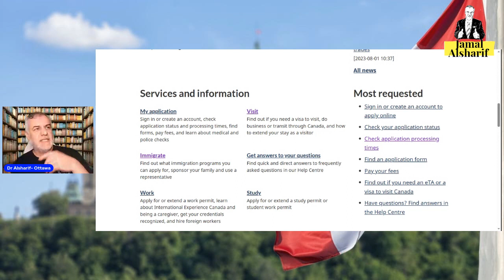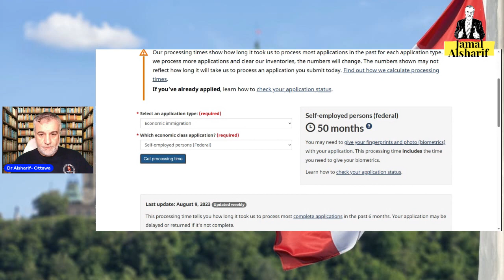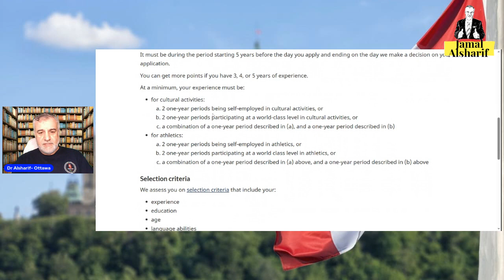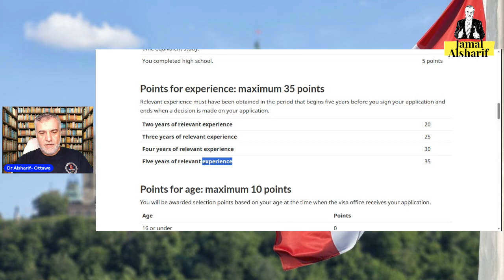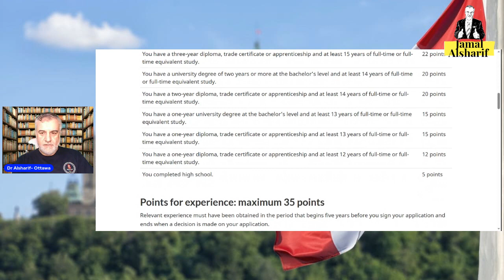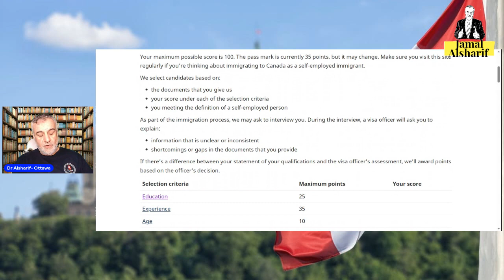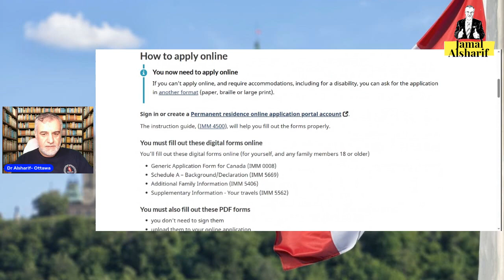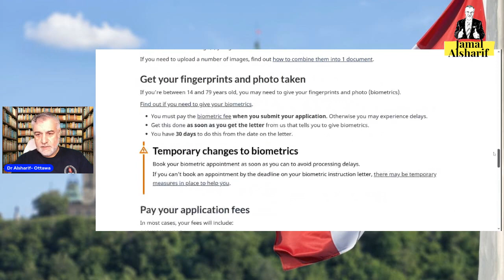08 Immigration to Canada Self employed Person 08 移民加拿大 自僱人士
Hello, I am Jamal Al-Sharif. This is my channel about life in Canada and traveling around the microworld. I love helping others and sharing my experiences with you. Please like my page on Facebook